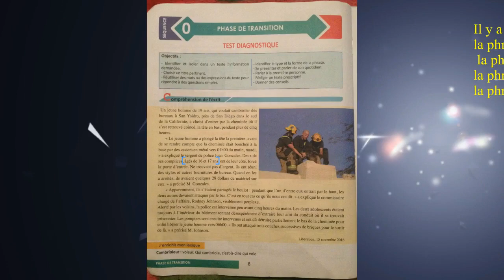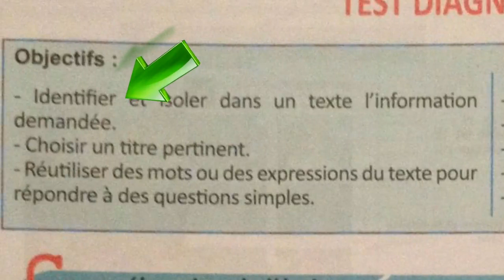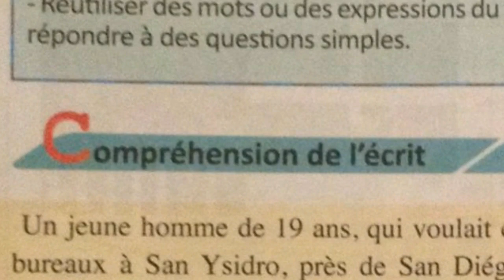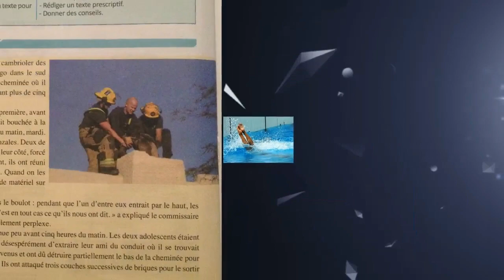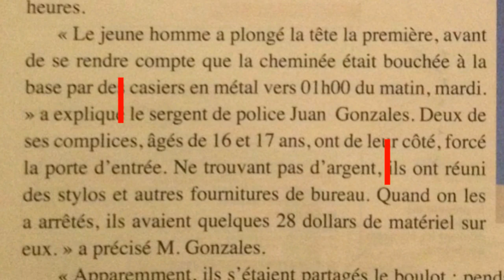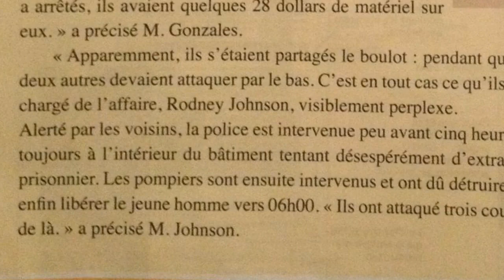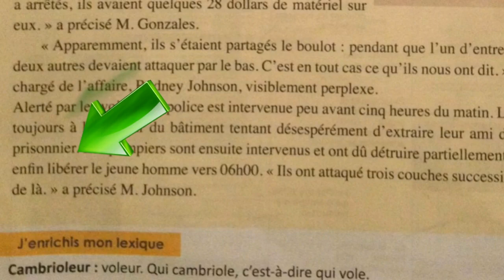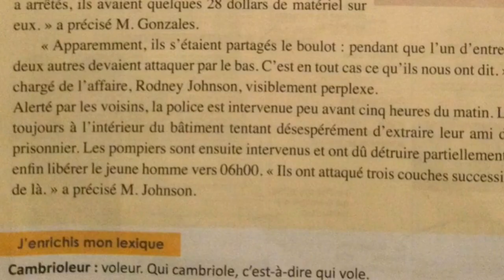3ème année collège, phase de transition 1